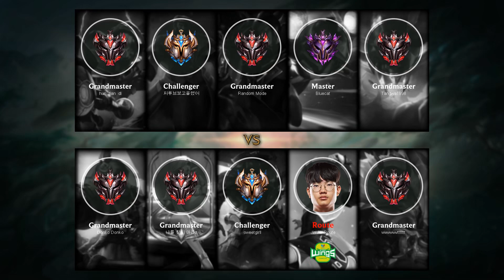Lucian Mid vs Vladimir - KR Challenger Patch 9.14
Lucian Mid played by sweetgirll, KRChallenger 743 LP.

- Runes: 00:18 (Press the Attack)
- Damage dealt: 29:12
- Ability & Build: 29:01
- Skin: High Noon Lucian